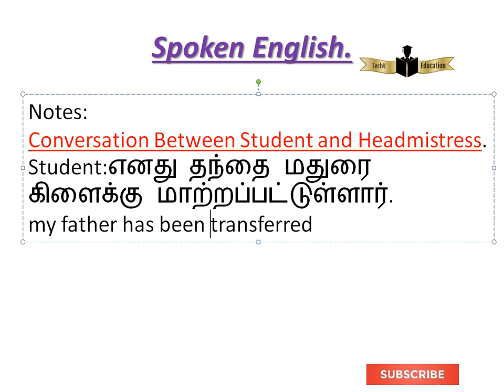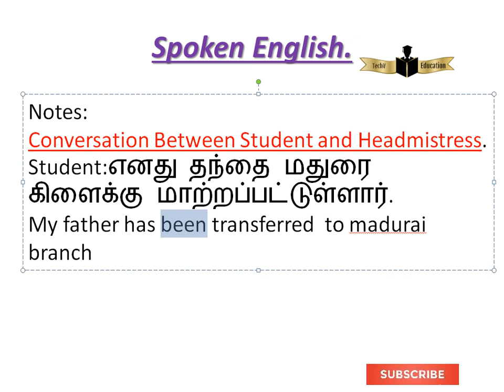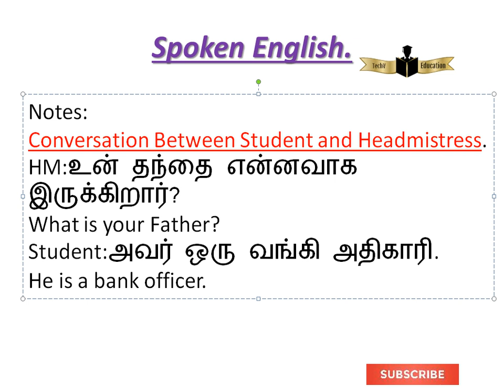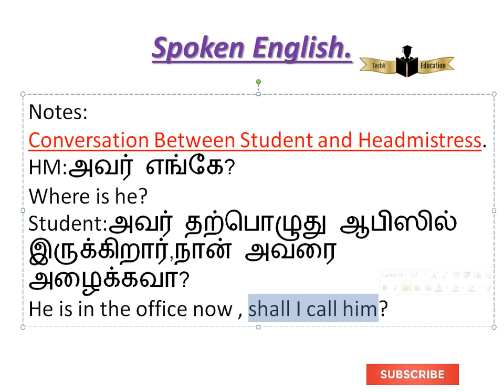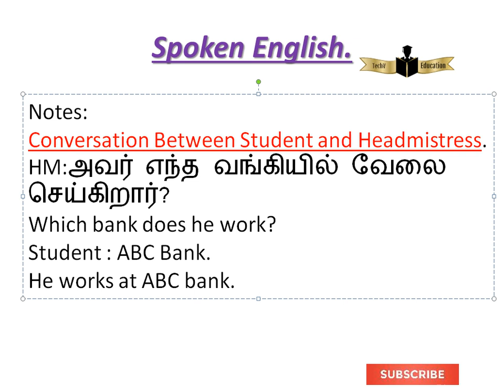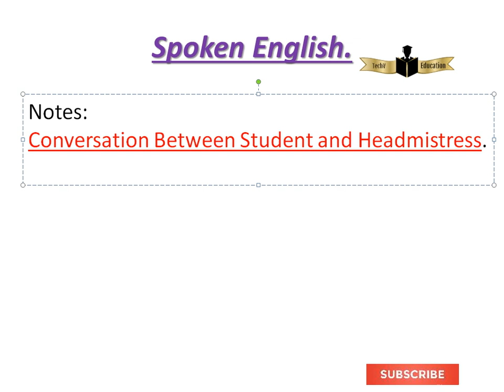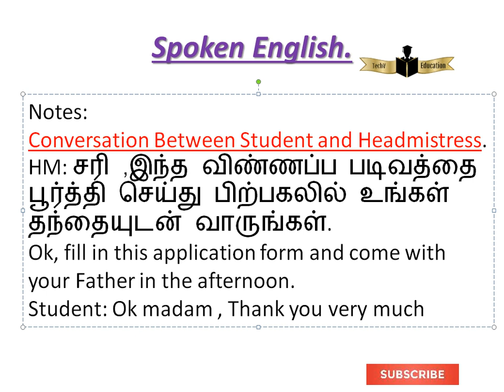Conversation Between Student and Head Mistress Part 2